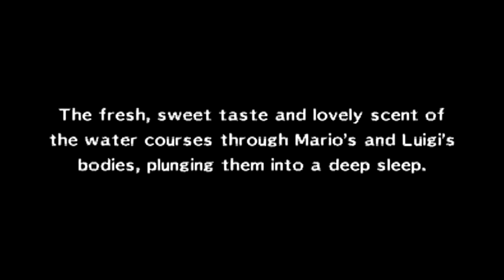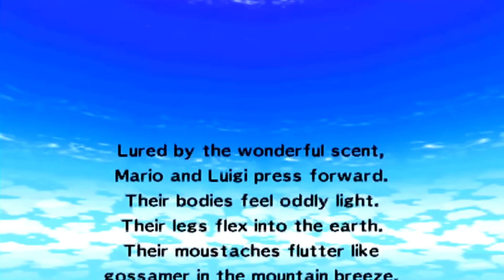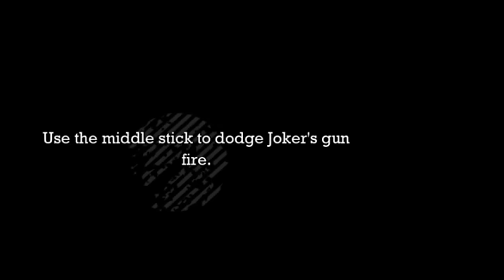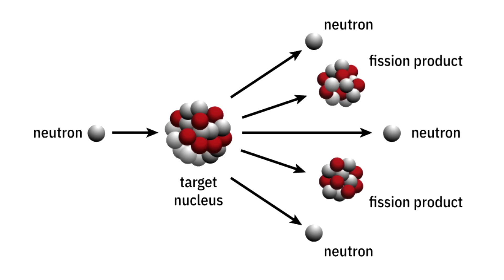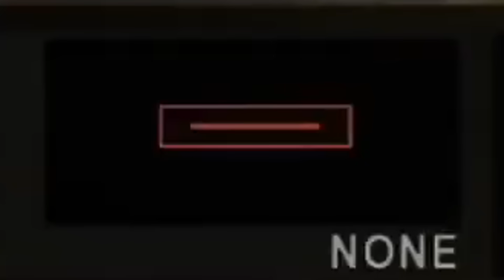Top 5 FAKE Game Overs in Games